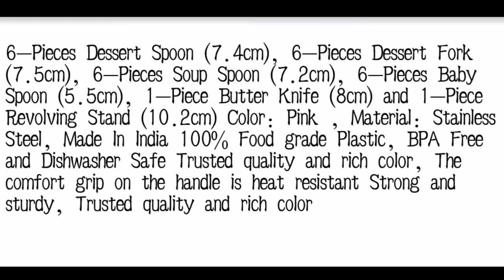HAYAN IMPEX Disposable Plastic Cutlery Set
Take a look at this HAYAN IMPEX Disposable Plastic Cutlery Set